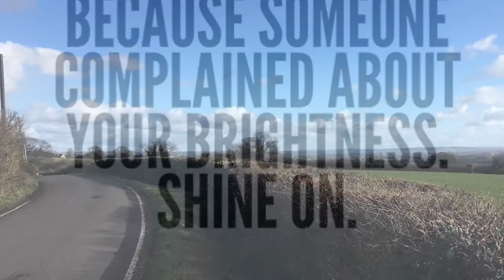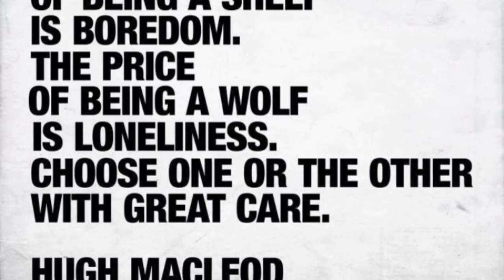Cyclist Vegan Honey Addiction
Worse things than eating honey

Sprouts!! Yes!

Super cheap just over £6

THANKS FOR THE SUPPORT PEOPLE

~PRAW~

Simple just so simple

Easy done

My thoughts is make it happen

JUST RIDE

Proud to be vegan.

The fact it’s almost six years and I’m six years ahead of others who keep talking  BS an jibber jabber on the internet,people who Year after YEAR violently oppose something and think they KNOW IT ALL about it yet REFUSE to investigate and actually try it for themselves

Feeling not yourself?
Then Get outside! Walk ! Ride !

Zwift is just a computer game

It's just riding a bike...

That's all it is!

I like riding my bike

Ordinary person just riding a bike

 I don't talk about veganism because I want everyone to know I'm vegan I talk about veganism because I want animals to stop being murdered

Hating on me? Disliking this video?

Let me know below what you want to see!

Thanks for all the support you know who you are!

Enjoy cycling

Enjoy life

Music credit ~

Filmed using ~
Go pro
iPod